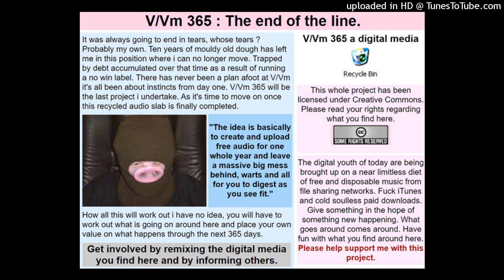V/Vm - Seven Seconds